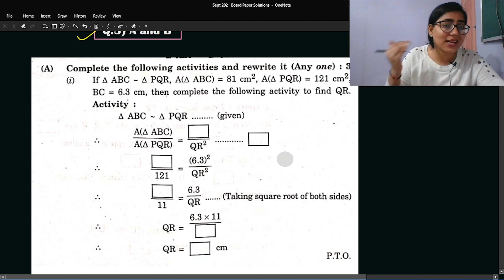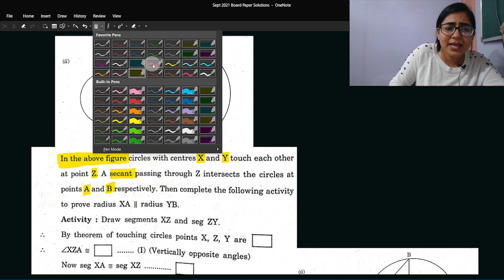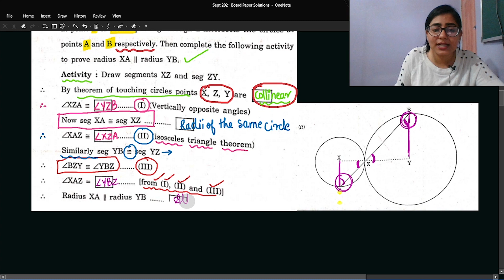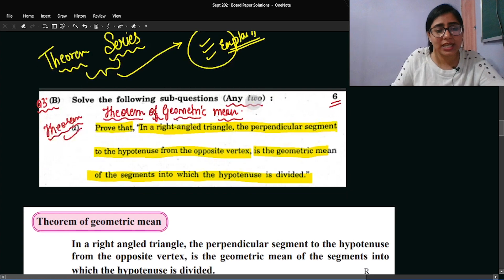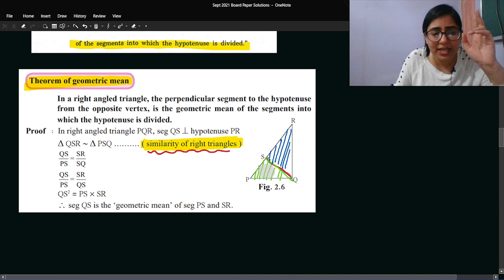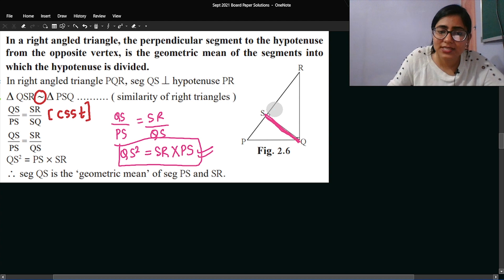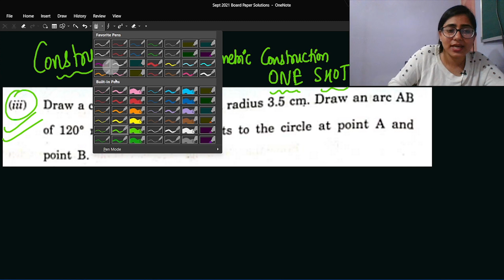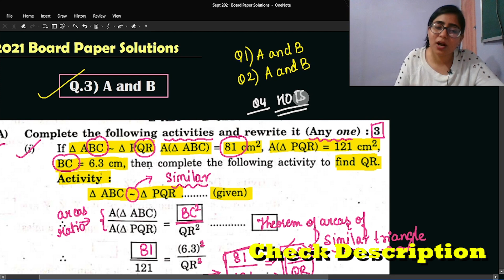💥NEW 💥 SEPT 2021 Geometry Board Paper Solutions || Galaxy of Maths || Reduced Syllabus || Class 10th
📍Hello, Baccha party
In this video, we will solve Sept 2021 Geometry Board Paper

Tags🏷️
"class 10 board exam latest update"
"class 12 board exam latest update"
"maharashtra ssc board exam latest news"
"maharashtra hsc board exam latest news"
"ssc board exam "
"Question bank"
"question bank of class 10"
"question bank for class 12 2022"
"question bank 2022"
"question bank 2020 ka"
"question bank 2022 12th"
"question bank 2022 class 12"